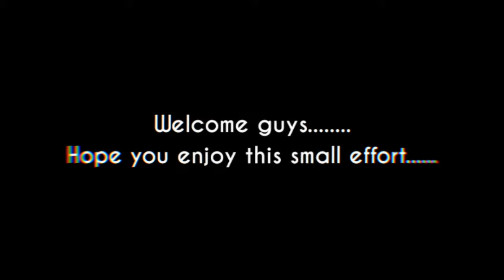A Hustler is grinding ✌ | ＩｒａＤｅｕｓ| BGMI Montage #12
Hello Doston,

Do like the video and motivate me to bring up more such Videos.

Just a 17 yr old guy improving his gaming skills...

None of the audio piece used in this video belongs to me.

Device:-J7 pro, Tab s6 lite [  ipad thodi hai brooo:(  ]
"Ganda lag hota hai"

Ignore kro just like ur crush does. 😂😂😂✌